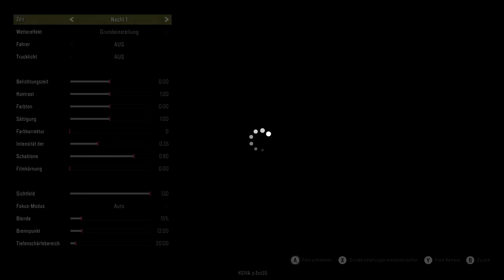Log Runner with the Suburban 1979 - part one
only a few tests :)
need better settings on sub79 with madse!

nice sand at min55!

btw, the sub is driving after completing the garage task